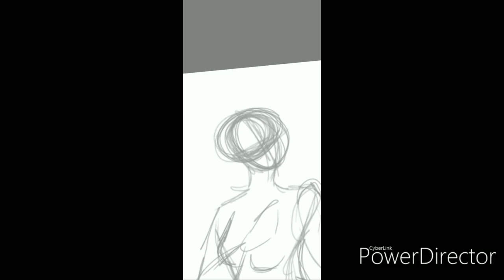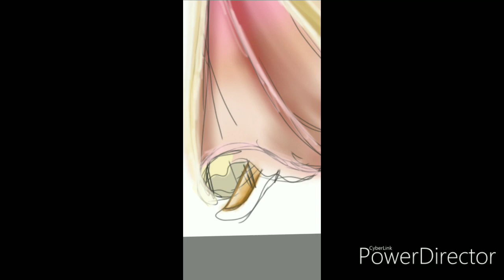Lollypop Speed Art: Libra (12 Days of Zodiac Signs)